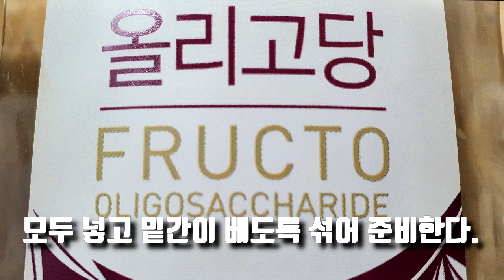고들빼기씀바귀김치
유튜브초보 주부엄마가 야심차게 주부아빠에 도전한다.
내가 잘하는 것은 무엇인가? 유튜브가 뭐란 말인가 무작정 도전하기
정성가득 쌉싸름한 고들빼기 김치

재료
고들빼기(씀바귀), 고추가루,
젓갈(없으면 아쉬운 대로 참치액도 가능),
깨, 간장, 올리고당(설탕), 마늘 등

준비한 고들빼기(씀바귀)와 밑간이 벤 재료를 섞어준다.
고들빼기에 양념이 제대로 섞이면 그릇에 담는다.

영상촬영 : 박성욱
음향 : 박성환
편집 : YUNA 한성순
총감독 : 한성순